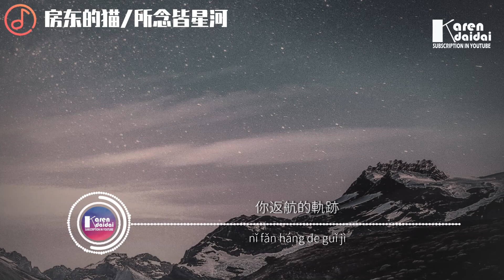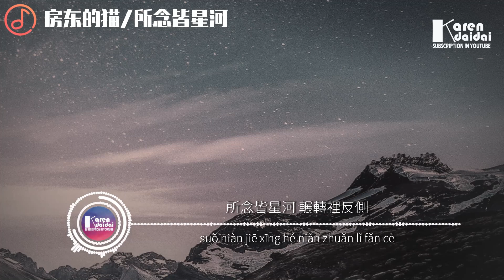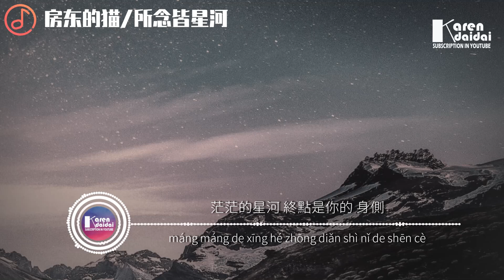房東的貓 - 所念皆星河 「多遙遠的距離，周旋每段關係認出你身影。」♪ Karendaidai ♪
房東的貓 - 所念皆星河 「多遙遠的距離，周旋每段關係認出你身影。」
作曲 : CMJ
作詞 : 鏡千
製作人：關天天
編曲：關天天
總策劃：唐晶晶、凌聯興
監製 ：姚政、纖橙
統籌 ：陳瑩、小粉
企劃 ：潘俊、黃鯤、袁曉童
文案 ：黃果璇 鏡千
吉他：關天天
混音：劉城函
和聲：少年佩
伴唱：沙栩帆
弦樂：國際首席愛樂樂
團製作統籌：OneCandy
出品方：網易音樂人 x 颶風工作室

你眨了下眼睛
像夜空 閃爍的恆星
為我所有不安 找到了 指引

我呢喃了一句
晚風裡 出走的心緒
為你每次試探 捎去了 回應

所念皆星河 輾轉裡反側
你佔領每個 永恆的片刻
無垠的宇宙 浩瀚的選擇
你是最亮那顆

所愛如月色 觸手而不得
將溫柔的夢 都投射
你眼裡有我 對這世間的 吝嗇

你返航的軌跡
是所有 等待的意義
繞過多少週期 從未曾 離心

多遙遠的距離
都不抵 內心的親密
周旋每段關係 認出你 身影

你是最亮那顆

你是最亮那顆

茫茫的星河 終點是你的 身側

♦ 專輯簡介
   抬起头 仰望 视线所及

皆是 浩瀚的空间 深远的时间

但 空旷的夜幕里 陈列的每一颗星星

都承载着 我们的故事

「周旋每段关系 认出 你身影」

不管是亲情 友情 抑或 爱情

无垠的时空里 产生的微弱羁绊 让孤独不再毫无意义

我们历经一切 寻求的或许就是某一刻 最真实的共鸣

房东的猫全新演绎--CMJ治愈系纯...

00:00:00  房東的貓 - 所念皆星河 ♪ Karendaidai ♪
00:01:05 1.副歌 (𝘾𝙝𝙤𝙧𝙪𝙨)